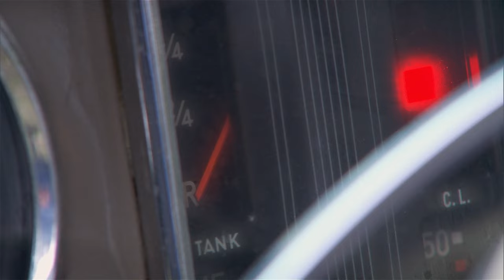Herzflimmern – Die Klinik am See: Staffel 6 Folge 1 | Neue Staffel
Markus ist verbittert über das unvermittelte Auftauchen seines Vaters. Auch Johanna fragt sich, was Jan Severin nach all den Jahren in Sonnenberg will. Shirley und Bernheimer sind froh, dass Vicky das Schlimmste überstanden hat.